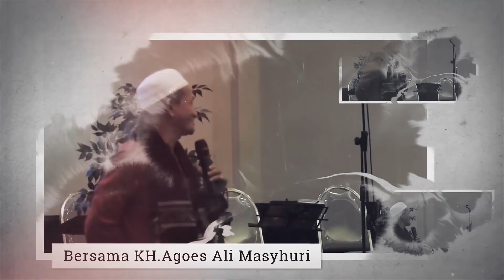Kunci Hidup Bahagia | KH. Agoes Ali Masyhuri | 21 Februari 2018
Pengajian KH. Agoes Ali Masyhuri di Ballroom Sun Hotel Sidoarjo, dalam rangkaian acara Haul ke 6 Majelis Az-Zahra.